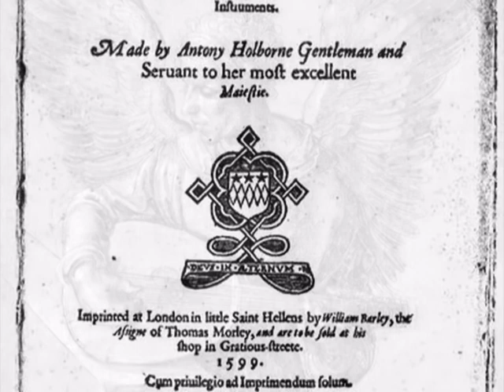Anthony Holborne - Pavane Bona speranza